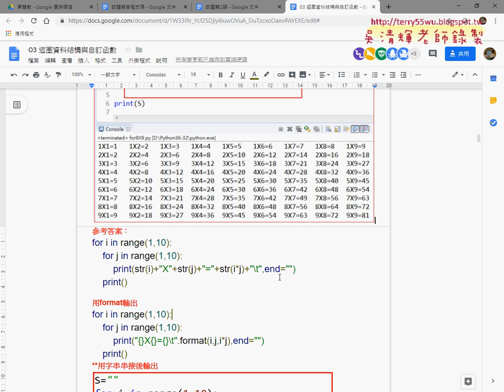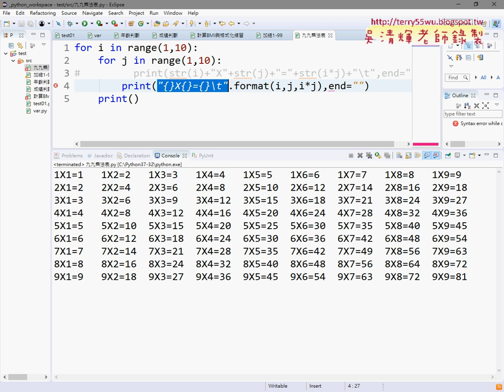06 計算九九乘法表用format輸出